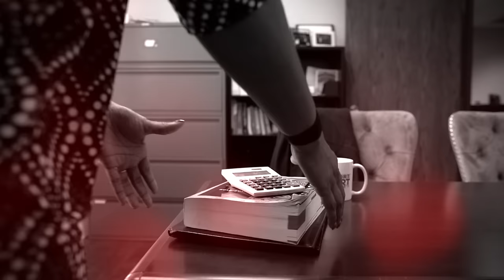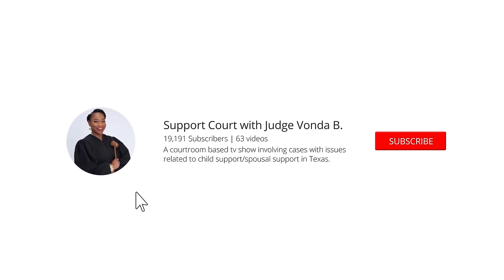When Bar Hopping Leads To A Baby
Emerence and Jaleel were bar hopping and had a "fun" night. Emerence gets pregnant, has the baby, and now wants Jaleel to pay child support. What does Jaleel have to say about all of this?